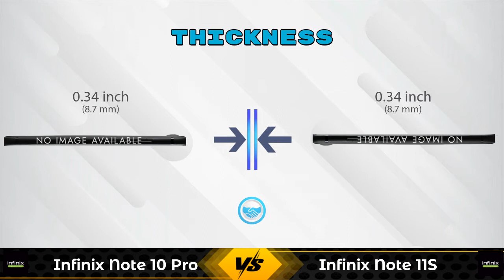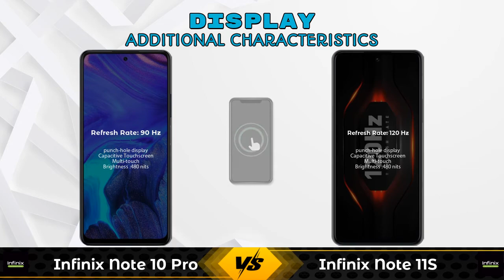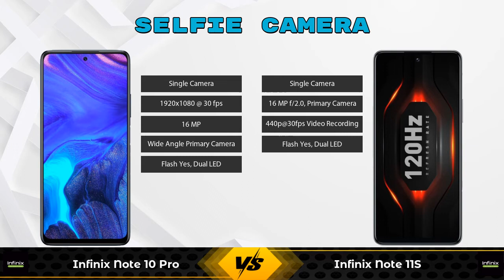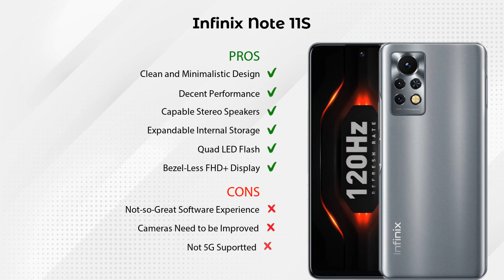Infinix Note 10 Pro Vs Infinix Note 11S - Full Comparison [Full Specifications]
In this Video we are Comparing Infinix Note 10 Pro Vs Infinix Note 11S with [Full Specifications].

Variant Details:
8 GB / 256 GB - 16999

Variant Details:
6 GB / 64 GB - 12999
8 GB / 128 GB - 15999 (Flipkart)

Infinix Note 10 Pro Vs Infinix Note 11S full specifications
Infinix Note 11S Vs Infinix Note 10 Pro full specifications
Infinix Note 10 Pro Vs Infinix Note 11S comparison
Infinix Note 11S Vs Infinix Note 10 Pro comparison

Other Compitior Phone with Similar Price Range :

Tecno Pova 2 128GB(6 GB / 128 GB) - 12999 , Release Date :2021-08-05